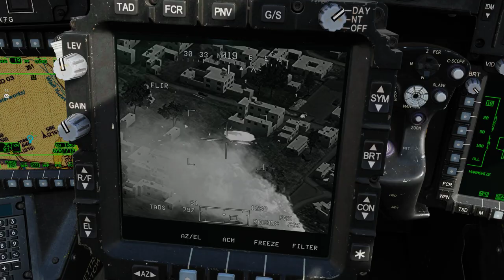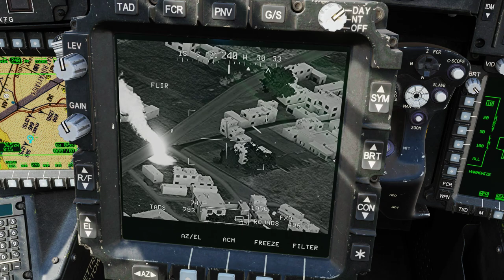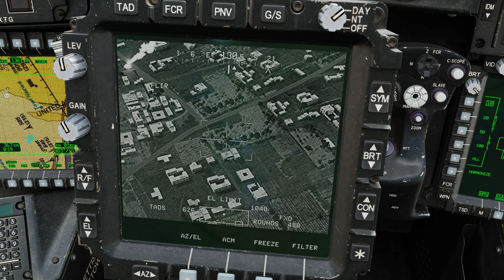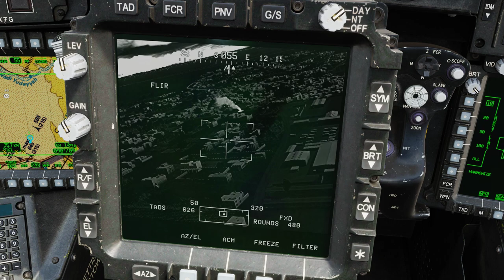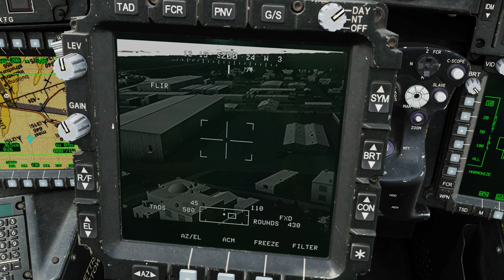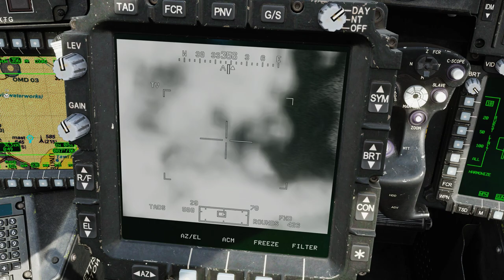Flymetouranus and Sparrowhawk in Black Hawk Down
Just a snippet of our "Mat combo" (xD), Del Monte and AI doing their casual terror killing spree in their AH-64D Apache. One of our DCS World SG best Pilot x CPG evah!

Come join us for non-stop action and fun in our community servers.

Friendly players
Dynamic Mission
24/7 Online
Tonnes of Mission Objectives
Fast GM support
Low latency
PVE
PVP
Multiplayer Campaigns
Weekly Tutorials and Guidance

v1.0

Special Thanks to AI, Del Monte and all DCS World SG Players and community members.

A community production by NXND Computers and many more...